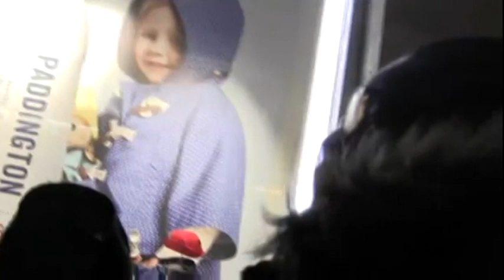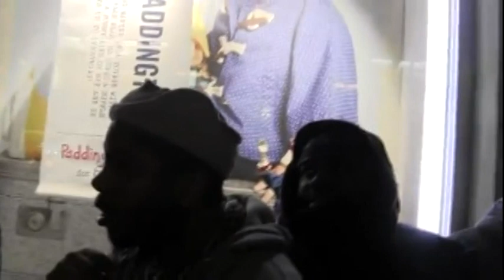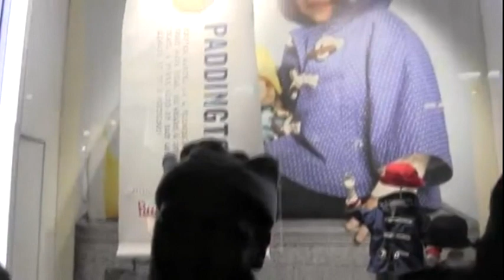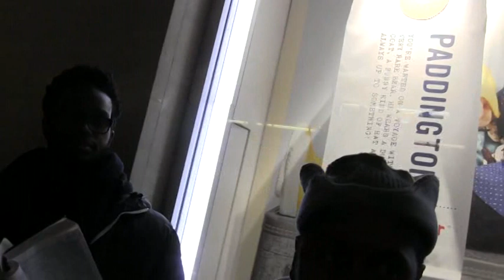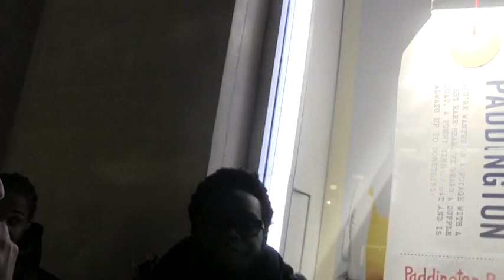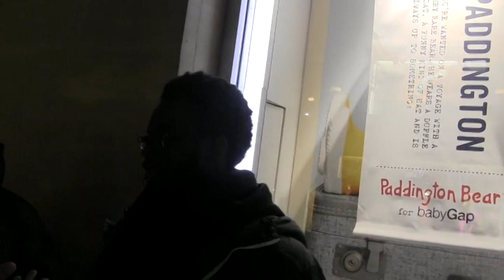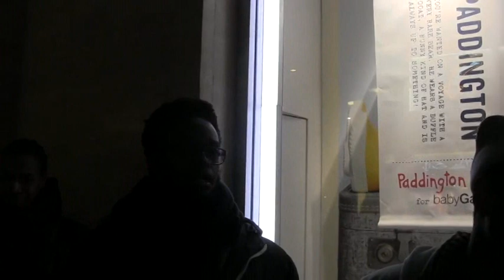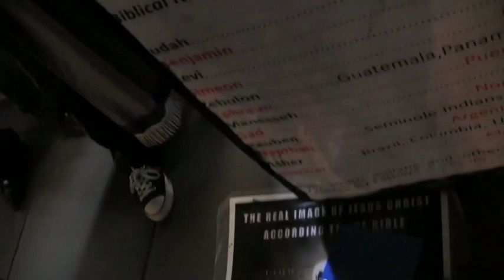2- Ali Dawah | FALL OUT | With | Hebrew Israelites | Oxford Street London - Youtube -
2- Ali Dawah | FALL OUT | DEBATE | With Hebrew Israelites | Oxford Street London - Please Leave Your Coments Likes Or Dislikes Below & Please Subscribe To This Channel As Its Absolutly Free & You Will Recieve All Future Uploads From Nature TV Speakers Corner London.